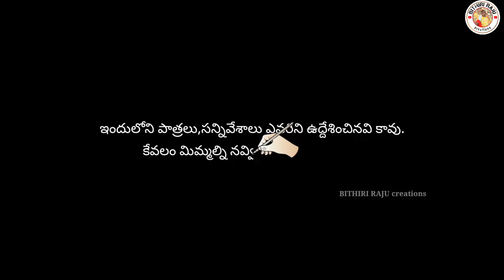నీ లగ్గం ఎప్పుడు..? || Nee Laggam Eppudu..? || Village youth marriage problems || Comedy shortfilm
Ne laggam eppudu...? village comedy Shortfilm..

👉 we are started from ' 0 ' Stage.  we are Doing

Our Adress:

Vill: Ramualapalle (kannur)
Mdl : Kamalapoor
Dist : Hanmakonda
 State :Telangana.(India)
  505101

అందరికీ నమస్కారం.

మేము 0 నుండి స్టార్ట్ అయ్యాము. మా గమ్యం ఎక్కడి వరకు తీసుకువెళుతుందో తెలియదు కానీ మేము మాత్రం పట్టుదలతో వీడియోస్ చేస్తున్నాము ...

       (దయచేసి ప్రేక్షకులు సహకరించగలరు.)

👉మీరు ఏమైనా సలహాలు
 ఇవ్వదలుచుకున్నట్లయితే.

చిరునామా :

గ్రామం : రాములపల్లె (కన్నూరు)
మండలం :  కమలాపూర్
జిల్లా :  హనుమకొండ
రాష్ట్రం : తెలంగాణ
         (  ఇండియా )